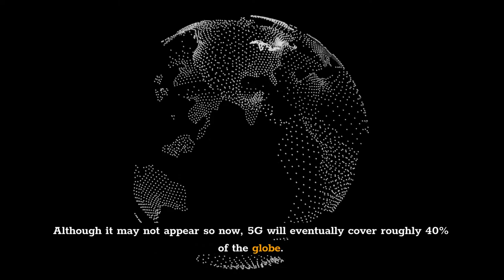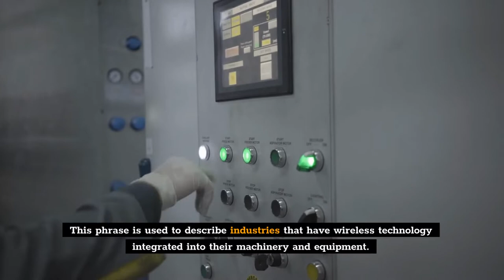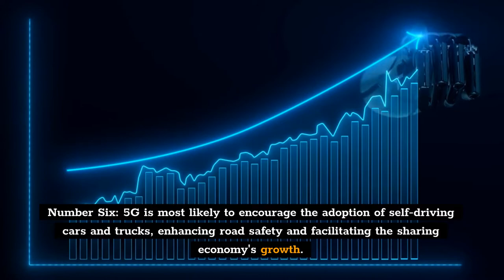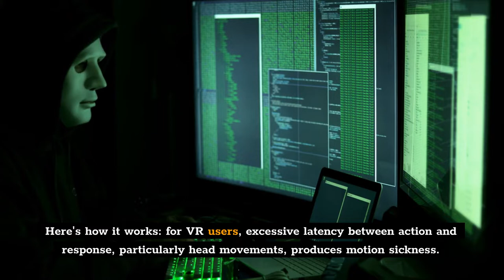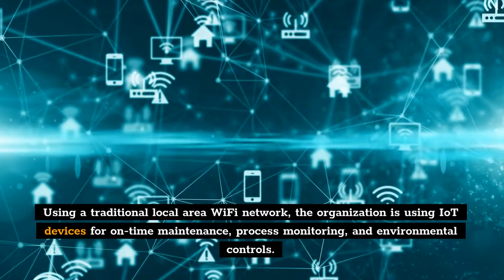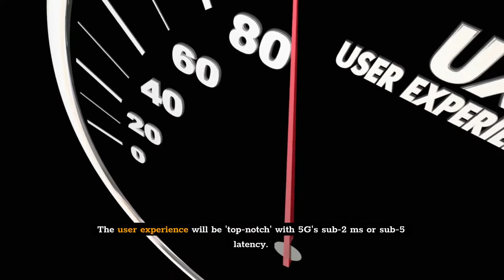15 Interesting Facts about 5G Internet Network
Let us share with you 15 incredible facts about 5G internet you might didn't even know about.

From mobile phones to augmented reality, a quantum leap in our communication systems is set to profoundly change people's perceptions of their personal technology. Here are some truly mind-blowing facts that guarantee you'd have missed if it wasn't for this video.